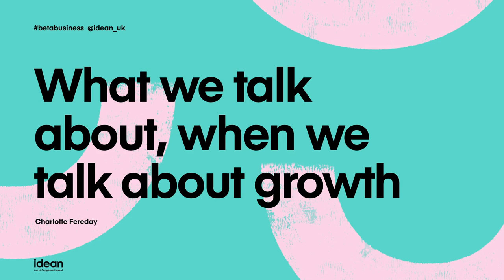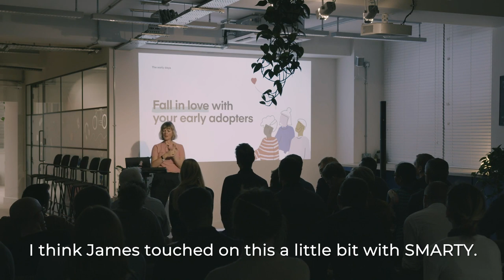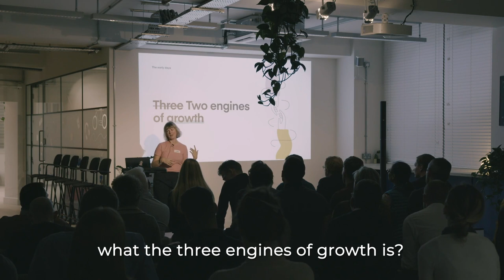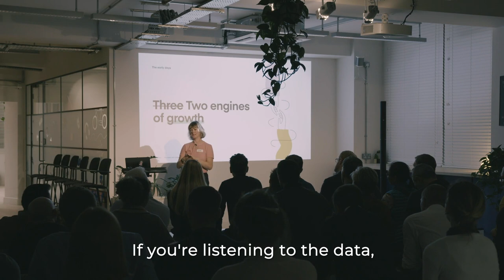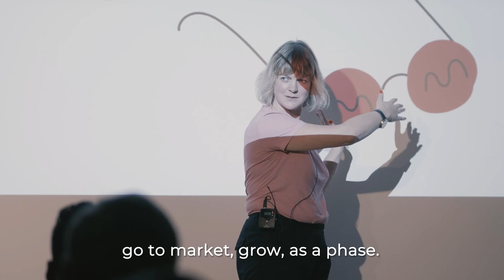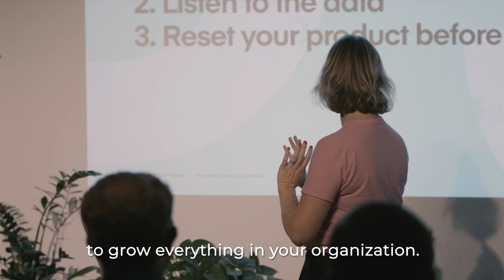Build sustainable growth into your Beta Business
How do you embed feedback loops? When is it a good idea to do things that don’t scale? What do you need to balance in order to grow sustainably?

Charlotte Fereday, Business Design Director at Idean UK, stresses the importance of thinking about growth as constant learning, not a phase. She spoke at our Beta Business Makers Meet on growth this October.

We run events like these for our Beta Business community - people interested in building new ventures.

Does your organisation need a plan B? Find out if a Beta Business is the answer